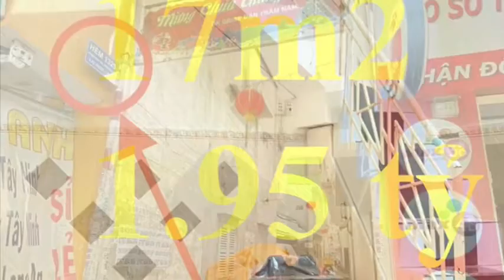17m2 Giá 1.95 tỷ 67/41A Thông Tây Hội, Phường 10 Gò Vấp|Ban nha Quan go vap(đi 1329 Phan Văn Trị)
17m2 Giá 1.95 tỷ 67/41A Thông Tây Hội, Phường 10 Gò Vấp|Ban nha Quan go vap
( LƯU Ý: đi hẻm 1329 Phan Văn Trị vào, tới ngã 3 rẽ trái, chạy 10m rẽ phải là tới nhà)
💎DT 4,1 x 4,3m. CN 16,5m2
💎Hiện trạng: Trệt + lầu đúc còn mới về ở liền
💎Vị trí: Hẻm sạch sẽ an ninh dân trí hiền lành, gần Emart sầm uất Phan Văn Trị, ngay trung tâm Gò Vấp.
💎Giá hữu nghị 1ty95 bớt lộc
+Zalo chính Vũ #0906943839 / Hồng #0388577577.( Nhận giấy tờ thủ tục Nhà Đất..)
👉Link Xem Thêm Nhà Gò Vấp:
▶️Nhà Dưới 2 tỷ: